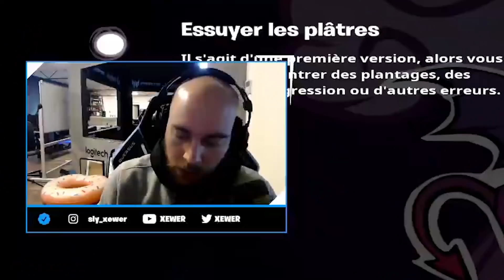JE TEST LA MAP DE SKYYART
Soutenez moi avec le code créateur : lunaryxewer

▼Deviens aussi chauve que moi grâce aux matériels logitech:▼

🖱️ logitech G PRO
🖮 Logitech pro sans pavé numérique
Tapis G640
🎧 G933 wireless blanc